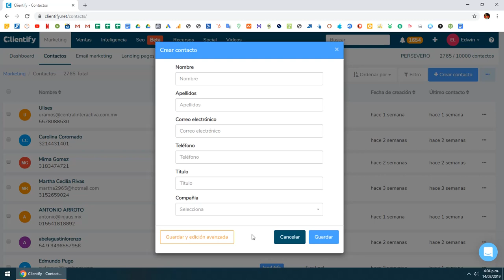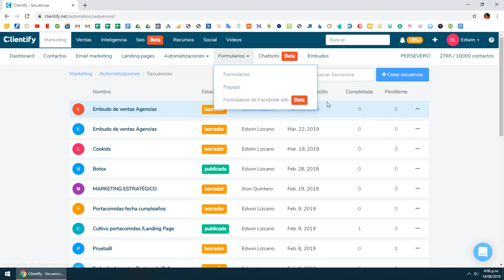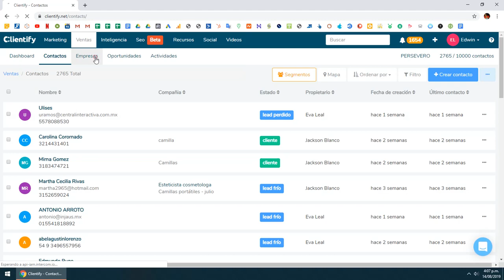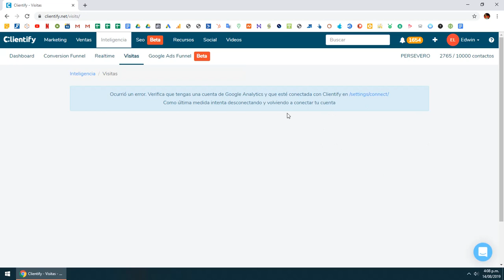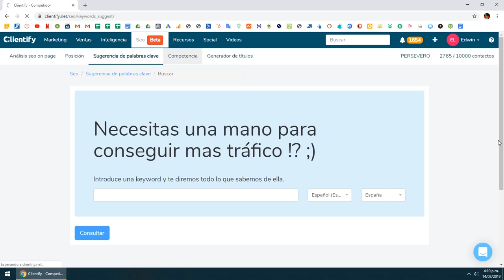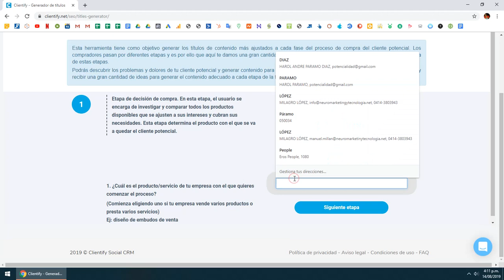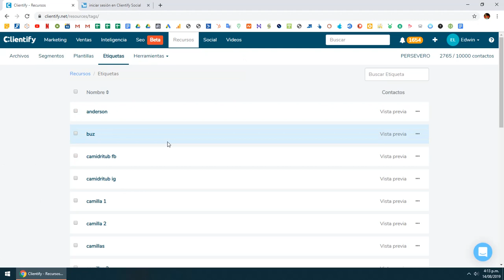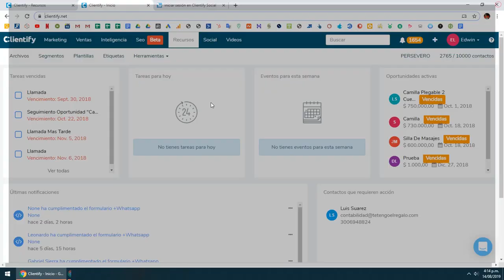clientify, inbound marketing tool económico: Crm, seo, social media, Google Ads